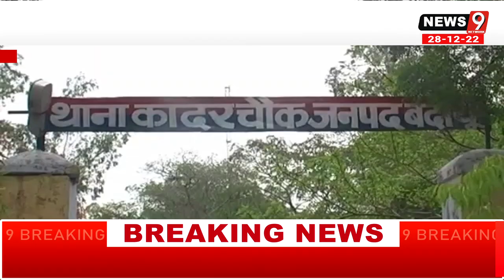||Badaun|| फर्जी दरोगा को पुलिस ने किया गिरफ्तार, अपने शौक के लिए लोगों पर रौब झाड़ता था फर्जी दरोगा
बदायूं में फर्जी दरोगा,पुलिस ने किया गिरफ्तार

दरोगा बनकर लोगों को हड़का रहे एक व्यक्ति को पुलिस ने किया गिरफ्तार, फर्जी आई कार्ड भी बरामद

मूल रूप से कादरचौक थाना क्षेत्र का रहने वाला बताया जा रहा है फर्जी दरोगा ओमेंद्र कुमार

अपने शौक और लोगों पर रौब झाड़ने को वर्दी पहनकर घूमता था युवक

थाना सिविल लाइन पुलिस ने डीएम चौराहे से किया युवक को गिरफ्तार

आवश्यक सूचना -